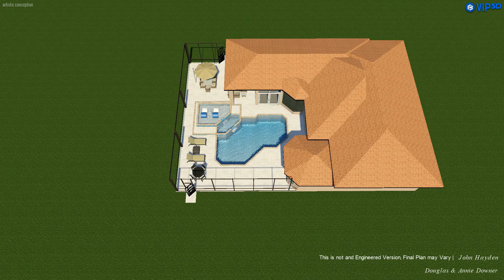Downer R 1 StoryBoard 01 001